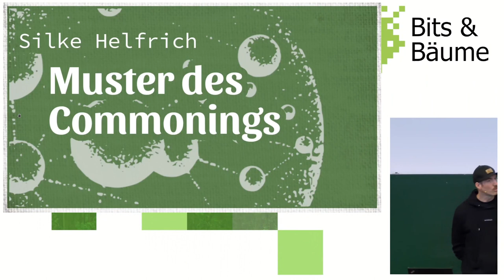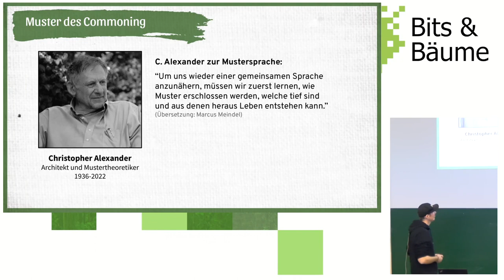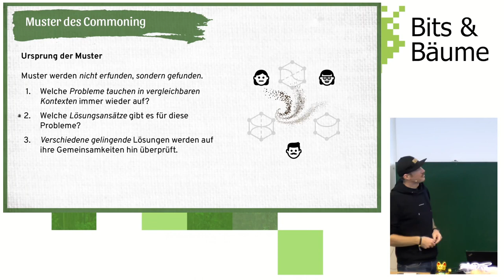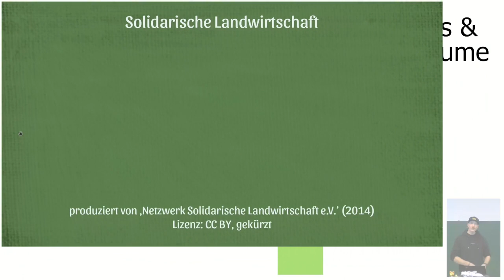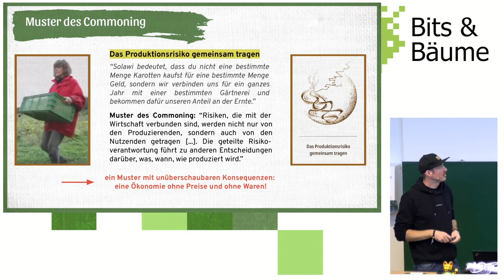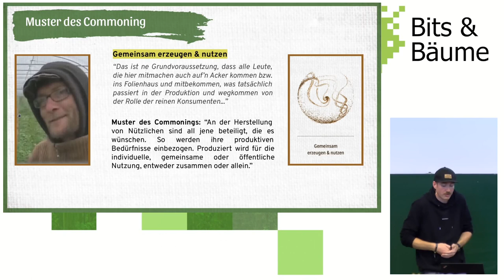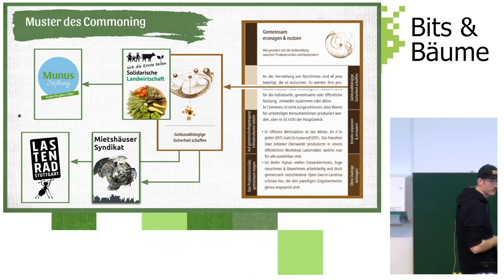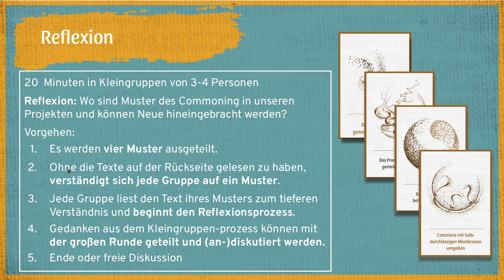Gemeinsamkeiten systematisch erschließen: Muster des Commoning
Wie finden wir die Gemeinsamkeiten von GNU/Linux und einer Solidarischen Landwirtschaft? Die jüngst verstorbene und die dem Bits- und Bäume stark verbundene Commons-Forscherin Silke Helfrich, würde sagen: Indem wir die dahinterstehenden Muster betrachten. Ein reich bebilderter Vortrag mit Workshop zu Silkes Lebenswerk.

,,Commons als ein soziales Muster zu beschreiben – als »Commoning« – unterscheidet sich von jenen Denkansätzen, in denen es vorwiegend um (Gemein-)Güter und deren Verwaltung geht. Commoning ist eine Notwendigkeit, eine Haltung und eine Ethik, und es stiftet Zufriedenheit. Commoning verkörpert also eine Art zu sein, deren Keimzelle tief in uns Menschen angelegt ist. An uns liegt es, sie zur Entfaltung zu bringen. Wir können uns für Commons-Projekte entscheiden, können uns in Commoning üben und die damit einhergehenden Veränderungen in uns und um uns herum reflektieren. Je bewusster Commoning als Lebensform in der Welt ist, umso besser." (aus Silke Helfrich und David Bollier: Die Welt der Commons - Muster gemeinsamen Handelns)

Silke Helfrich, in ihrer Zusammenarbeit mit David Bollier, sah die Gemeinsamkeiten verschiedenartigster, auf Transformation abzielender Projektformen, wie kaum eine Zweite. In ihren Büchern behandelte sie Freie Software-Communities nie getrennt von Umweltaktivismus und schenkte, wie selbstverständlich, die 33 unter ihrer Anleitung entdeckten 'Muster des Commonings' unter einer Creative Commons-Lizenz der Welt. Diese Muster sind wertvolle Werkzeuge, um die Gemeinsamkeiten verschiedenster Projekte herauszustellen, aber auch, um diese Projekte immer fairer, freier und lebendiger gestalten zu können.

Der Vortrag entstand in gemeinsamer Arbeit mit Silke, ein halbes Jahr vor ihrem plötzlich Unglück im November '21. Im Vortrag wird versucht, ihre Herangehensweise möglichst visuell und greifbar zu vermitteln, um sich anschließend, in einem gemeinsamen Workshop, selbst daran zu versuchen.

Marcus Meindel